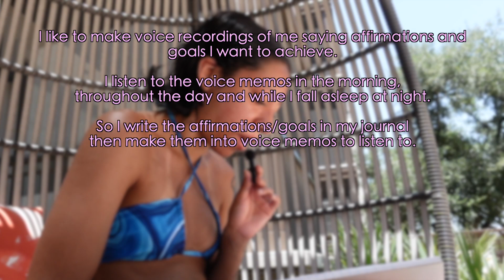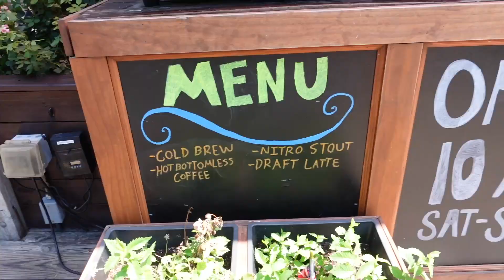Exploring austin tx, CB concert, self care + more | Days w/ me🖤🩶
: ) heyyy guysss